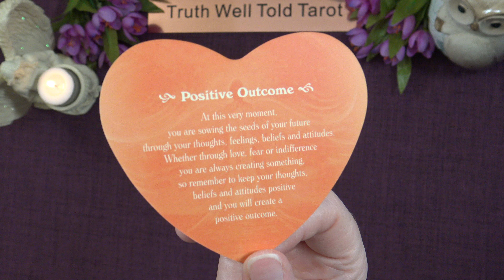A LITTLE ANGEL MESSAGE 💖 What the Angels want you to know ✨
Andrea xx